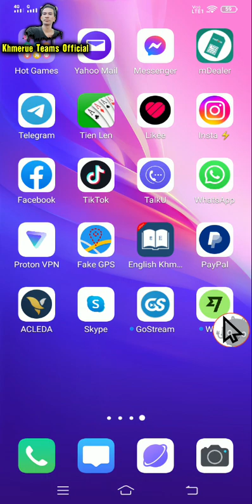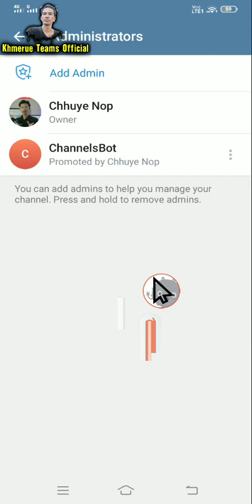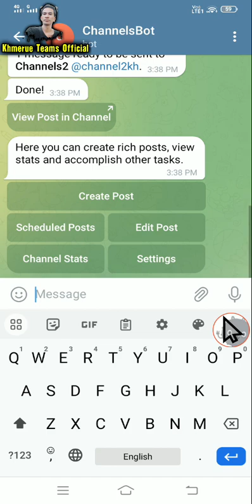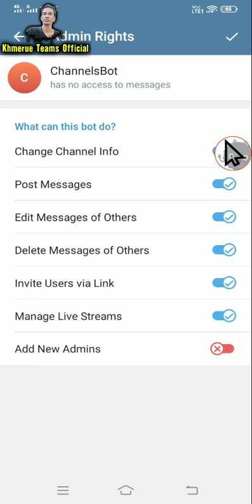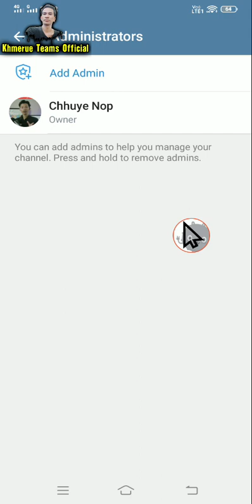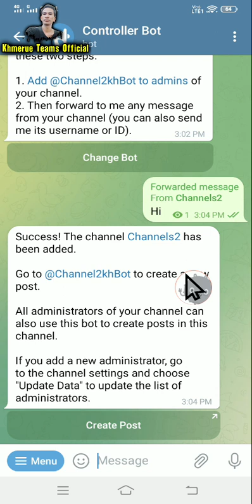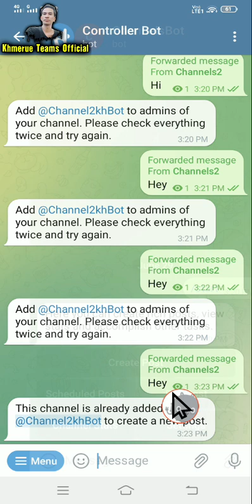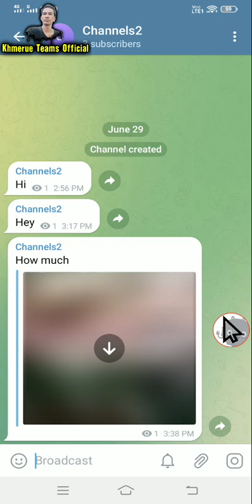របៀបដូរ BOT ពី Channel-1 ទៅកាន់ Channel-2 ផ្សេងទៀត | How to change bot on Telegram Channel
របៀបដូរ BOT ពី Channel-1 ទៅកាន់ Channel-2 ផ្សេងទៀត | How to change bot on Telegram Channel. របៀបដូរ Bot ក្នុង Telegram ពី Channel មួយទៅកាន់ Channel មួយផ្សេងទៀត។ របៀបដូរBot ក្នុង Channel Telegram. របៀបផ្ទេBot Telegram ទៅដាក់ Channel ផ្សេងៗ ទៀត។ របៀបលុប BOT ចេញពី Telegram Channel. How to transfer bot in telegram from one channel to other channel.